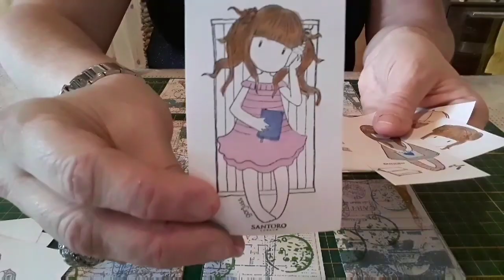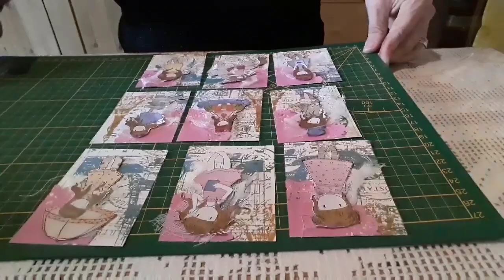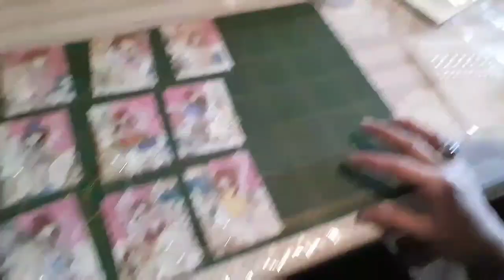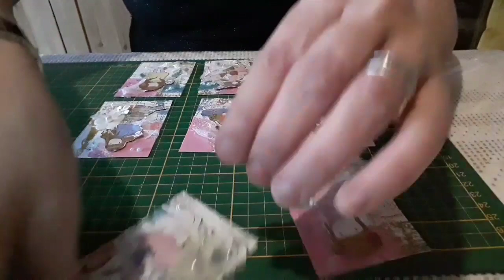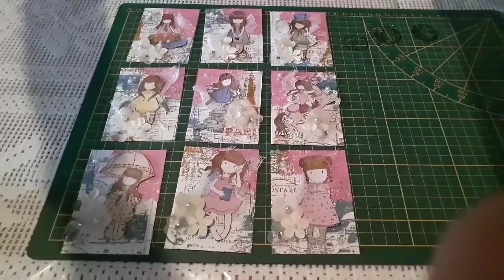atc gorjuss a paris/tuto.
Aujourd hui un tuto atc.
Bon visionnage.
Bizousssss
Cattt.